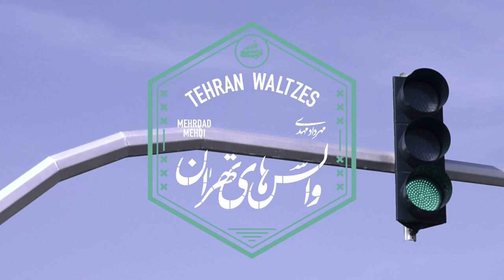Mehrdad Mehdy - Tehran Waltzes مهرداد مهدی - والس‌های تهران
ویدئویی کوتاه برای آلبوم ''والس‌های تهران'' ساخته‌ی مهرداد مهدی، از مجموعه‌ی 'احوالات شخصی'، انتشارات خانه‌ی هنر خرد
این موسیقی در سال ۱۳۹۵ برای تیتراژ پایانی فیلم فروشنده، ساخته اصغر فرهادی استفاده شد.
A short video for "Tehran Waltzes" album by Mehrdad Mehdy. Tehran Waltzes is an album from the "Ahvalat-e Shakhsi" (Personal Moods) series published by Kherad Art House; introducing raw, fresh young talents in the Iranian contemporary music scene.
 Shot in collaboration with Iman Khalili and filmed in the course of a day, this was an impromptu adventure following Mehrdad, the talented accordionist through the streets of Tehran.
Update: This track was used in the ending credits of Asghar Farhadi's film, The Salesman. Congrats, Mehrdad!